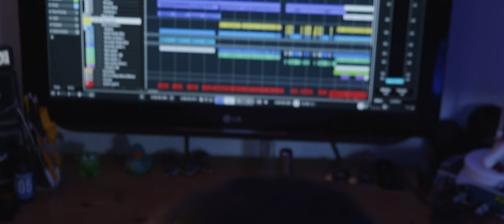Michael Asher Feat. ORI YA - Knife Edge (Matt Corby) Cover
Knife Edge is a song by Matt Corby, an artist that we both appreciate and inspired by. the song was recorded during Covid-19 pandemic in Israel, and we had a lot fun making it.

Credits:
Lead vocal: ORIYA
Production, Arrangement & Mixing By Michael Asher
Mastered By: Roee Berezowits (Pluto Studios)
Visuals and Editting: Matan Raizman